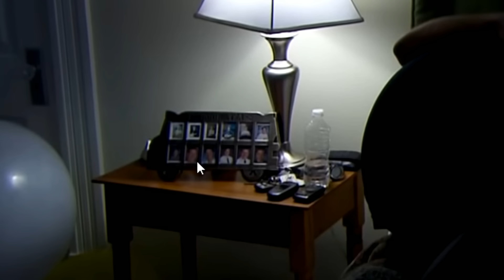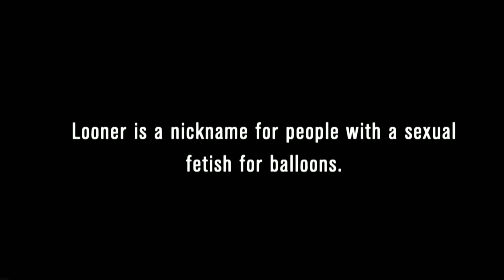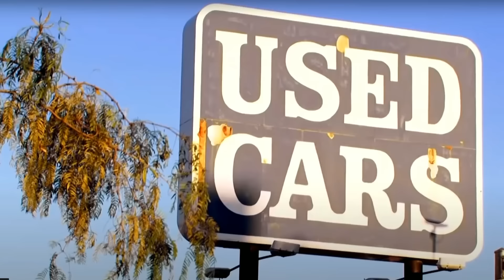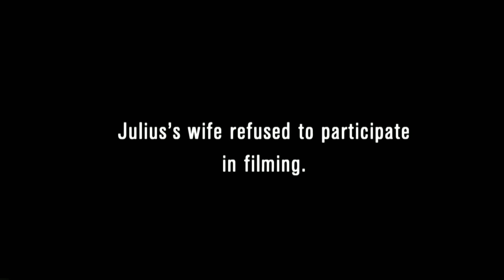DAZ WATCHES MAN WHOS IN LOVE WITH A BALLOON